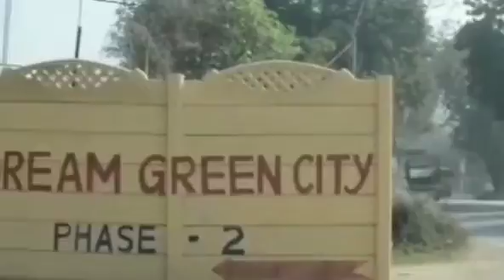28 September 2020